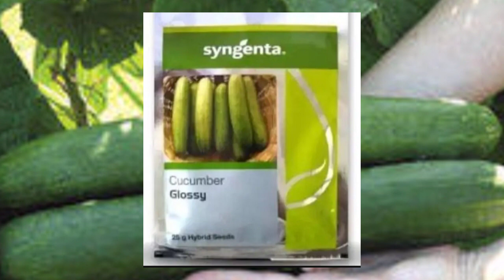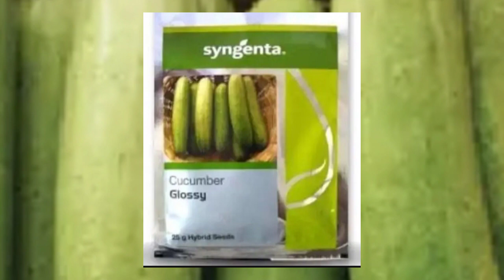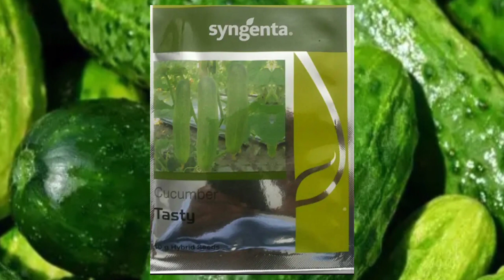खीरे की टॉप 5 उन्नत किस्में /बम्फर पैदाबारी बाली खीरे की 5 वैरायटी/ Top 5 cucumber Variety/cucumber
top_5_vareity _cucumber
best _top_cucumber_farming _in_india

1–खीरे की खेती कैसे करे।
2–खीरे की खेती।
3–खीरे की टॉप 5 वैरेटी उन्नतशील किस्में।
4–खीरे की वैरिटी
5–खीरे की टॉप 4 वैरिटी